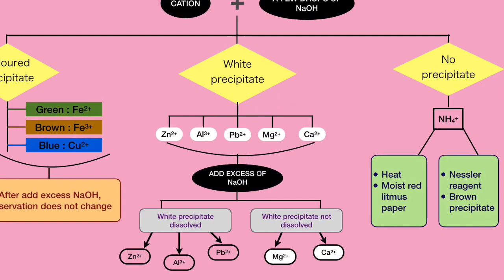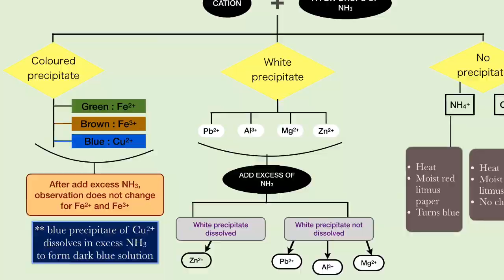To identify the cations present in aqueous solutions using sodium hydroxide and ammonia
In this video, students will understand how to conduct an experiment to identify cations using sodium hydroxide solution and ammonia solution. The observation made will later determined by the colour of precipitate form.
To complete this experiment, the Form 4 students need to prepare their Chemistry Textbook and refer to Activity 6.10 on page 205.
Experiment was conducted by Chemistry Teachers of MRSM Taiping.